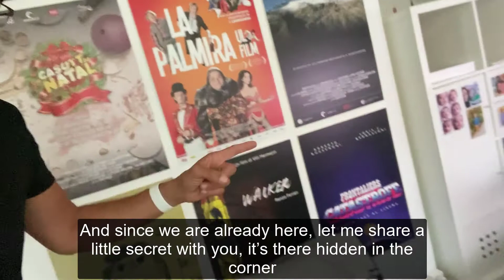Q&A with Alberto Meroni, film director of Frontaliers Disasters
The Settimana della Lingua Italiana (Italian Language Week) is an occasion to celebrate and promote the Italian language across the world. To mark this celebration, we have met Alberto Meroni, the film director of the Swiss-Italian comedy Frontaliers Disasters (2017).